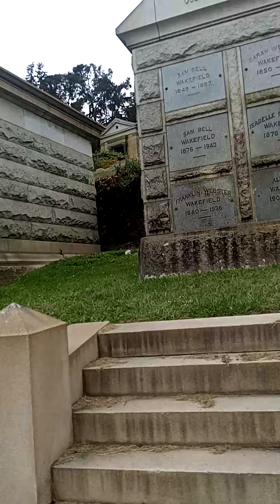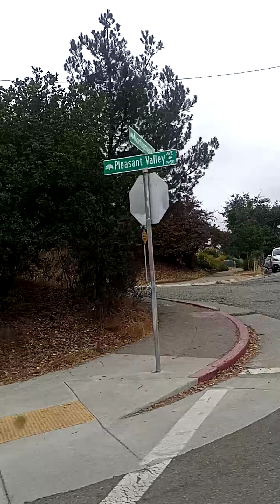Exiting Mountain View Cemetery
Rolling around millionaires row in Mountain View Cemetery. Some of the most notable leaders of industry are buried there.